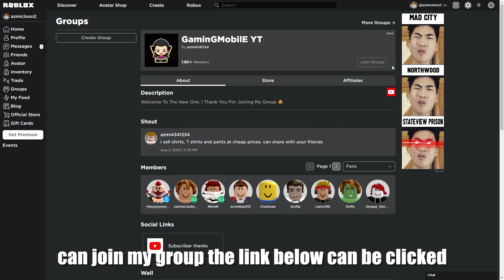I Spent 3B Candy!! Max Spooky Upgrades In Pet Simulator X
Azmi Roblox

FOLLOW MY ROBLOX :
azmi4341234